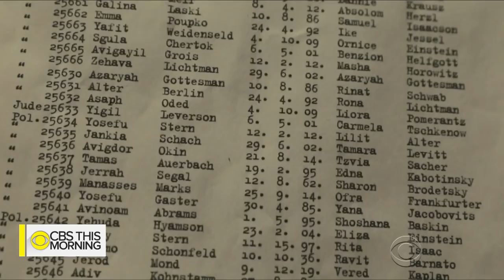Sir Ben Kingsley on how Elie Wiesel fueled his "Operation Finale" performance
Oscar-winner Sir Ben Kingsley has acted in dozens of critically-acclaimed films over his more than 50-year career. He's known for his unforgettable roles in movies like "Gandhi," "Schindler's List" and "House of Sand and Fog." Now he's starring in the historical thriller "Operation Finale." It's based on the real-life Israeli mission to capture Adolf Eichmann, one of the Nazis' chief architects of the Holocaust. Kingsley portrays Eichmann, who has been hiding in Argentina with his family under an alias after World War II. Kingsley joins "CBS This Morning" to discuss how he dedicated his performance to the late Holocaust survivor Elie Wiesel.